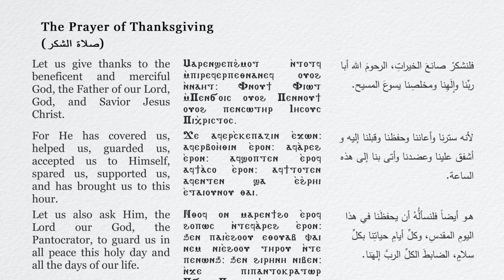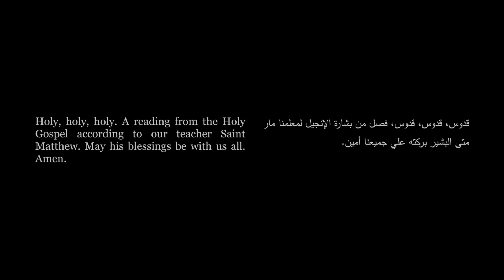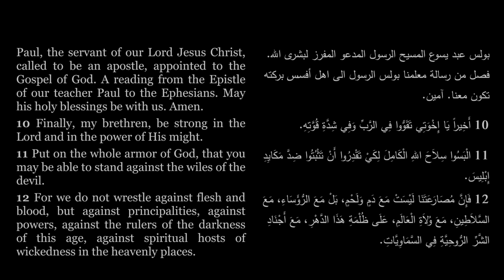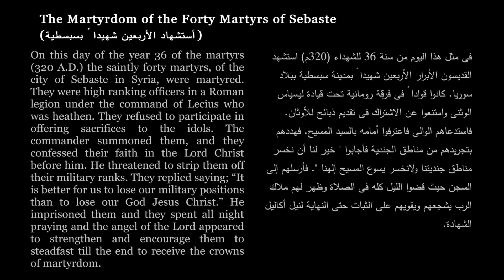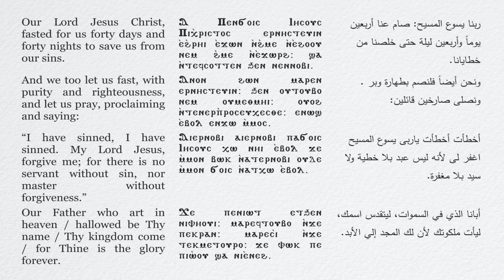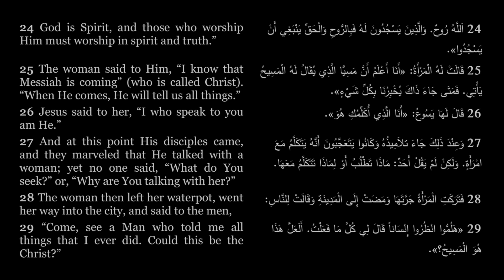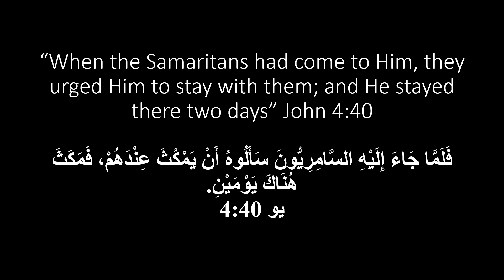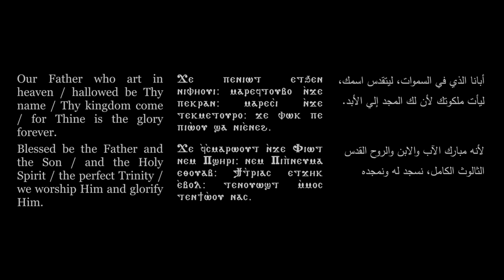St. Mary Coptic Orthodox Church - Atlanta, Ga Prayer Sunday March 22 - 2020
St Mary Coptic Orthodox church Sunday prayer